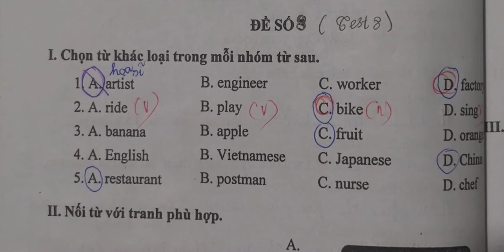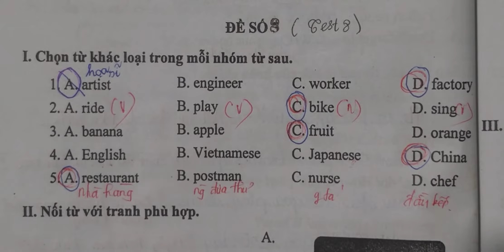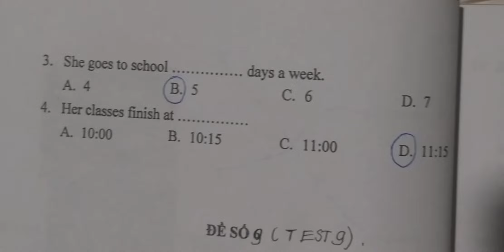Giải đề thi vào lớp 6 môn Tiếng Anh 2021 (Đề số 8)